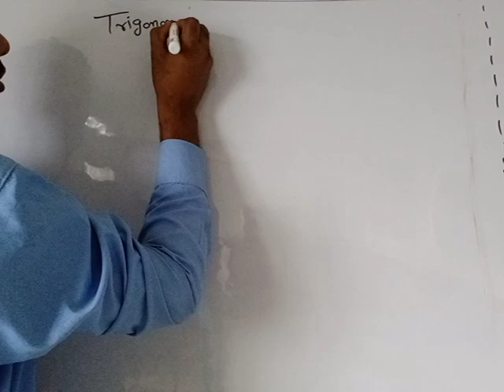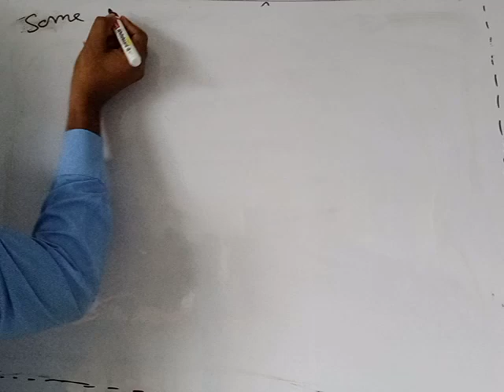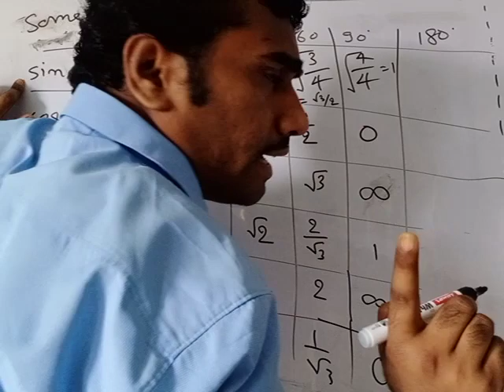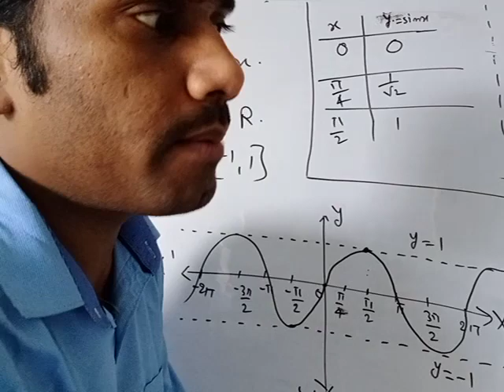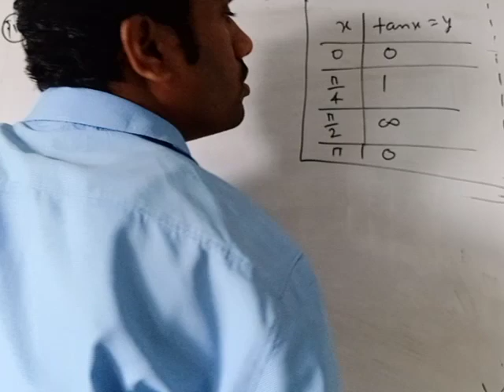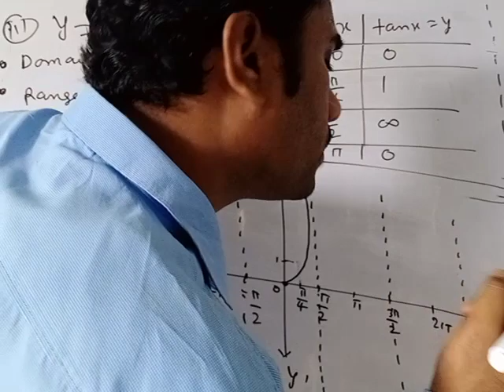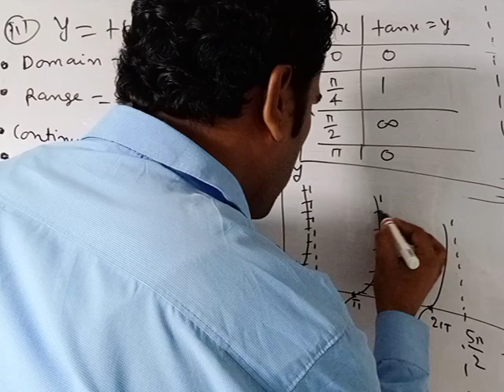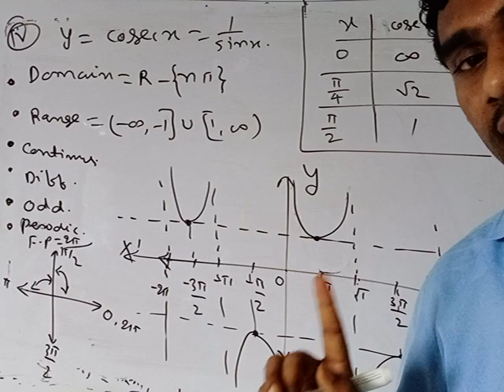Trigonometric Ratio and their graphs must watch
This vedios contains the basics of trigonometry